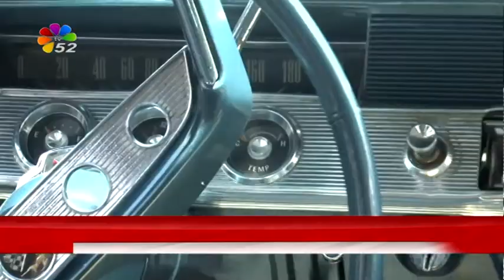23/07/2017 AKŞAM BÜLTENİ